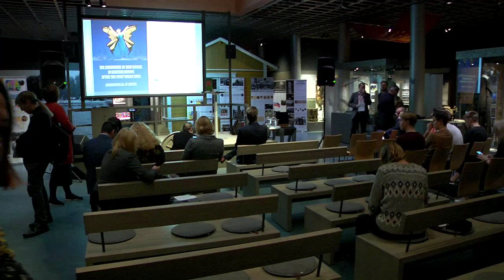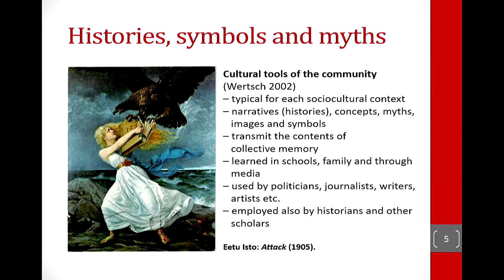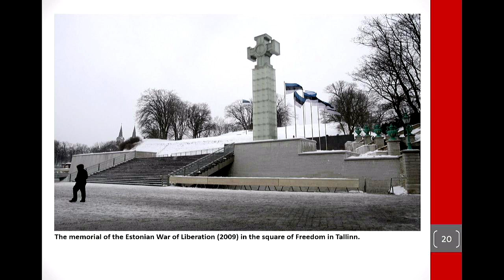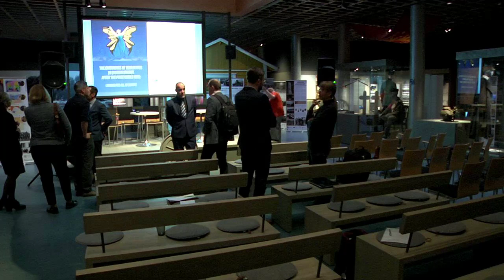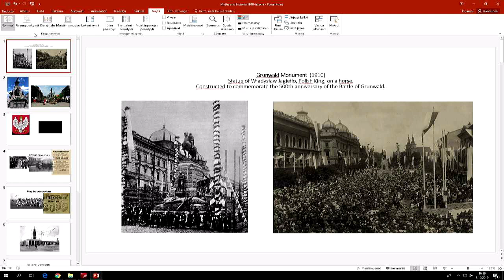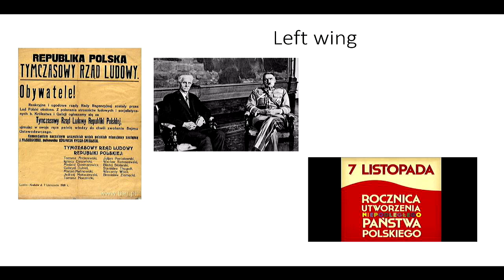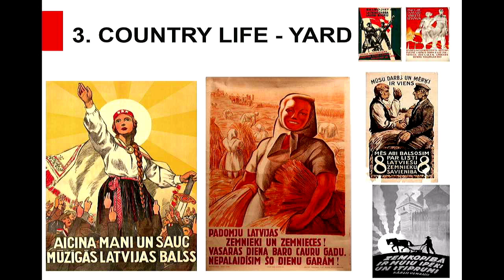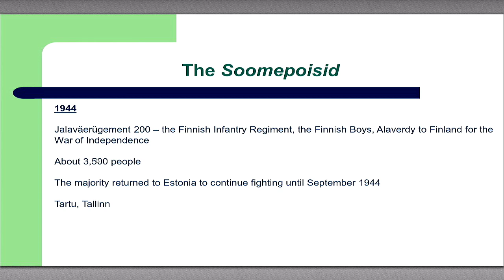Lecture and discussion on culture, propaganda and history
in Satakunta Museum, Pori, Finland 3rd October 2019

Culture, Propaganda and the Emergence of New States in Eastern Europe After the First World War

PROGRAM

2:45  Opening words: Niilo Rinne (City of Pori)
6:35 Welcome: Juhani Ruohonen (City of Pori)
13:35  Keynote: Pertti Grönholm (University of Turku) " Battle over history: Nationalistic culture and remembering in the Eastern Baltic after the First World War"
1:26:15 Opening of the exhibition: Adam Balcer (WiseEuropa Institute, Warsaw)
2:17:07 Panel

PANELISTS
Iwona Reichardt (New Eastern Europe, Poland)
Monika Kareniauskite (Vytautas Magnus University, Lithuania)
Ilva Skulte (Riga Stradins University, Latvia)
Vlad Vernygora (Tallinn University of Technology, Estonia)
Ville Soimetsä (University of Turku, Finland)

CHAIR
Anna Sivula (University of Turku, Finland)